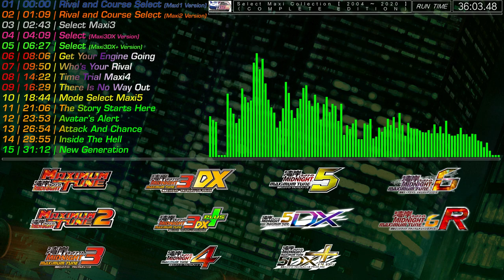湾岸Midnight Maximum Tune 歴代 Select Maxi 【 2004〜2020 】BGM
Before the launch of WMMT6R (湾岸6R), I know the mode selection themes will not be changed in the game, but after seeing some videos that has featuring the players trying "Online Street Challenge" at Ghost Battle mode for the first time, "New Generation" was played after they selected that mode, which ultimately made me surprised, thus unexpectedly making the 2020 edition of "Select Maxi Collection" official.
From WMMT1 to WMMT3DX+, each installment features a single theme song for mode selection, while since from WMMT4, each installment features 4 different theme songs for four different mode selection.

WMMT1 - WMMT3DX+ :
01 | 00:00 | Rival and Course Select (Maxi1 Version)
02 | 01:09 | Rival and Course Select (Maxi2 Version)
03 | 02:43 | Select Maxi3
04 | 04:09 | Select (Maxi3DX Version)
05 | 06:27 | Select (Maxi3DX+ Version)

WMMT4 - WMMT5DX+ :
06 | 08:06 | Get Your Engine Going
07 | 09:50 | Who's Your Rival
08 | 14:22 | Time Trial Maxi4
09 | 16:30 | There is No Way Out

WMMT5 only :
10 | 18:44 | Mode Select Maxi5

WMMT6 (onward) :
11 | 21:06 | The Story Starts Here
12 | 23:53 | Avatar's Alert
13 | 26:54 | Attack And Chance
14 | 29:55 | Inside The Hell

WMMT6R (onward?)  :
15 | 31:12 | New Generation*

Note *: This also appears as one of the BGM for the WMMT6 series.